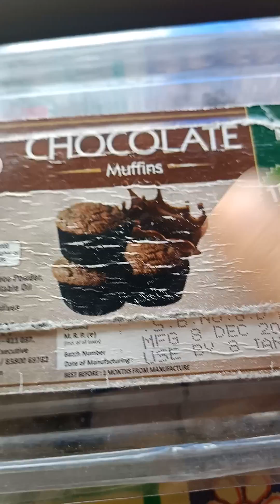Enjoy My Nakumat Stuff ,for nakumat lovers🤤🤤🤤💥🔊asmr